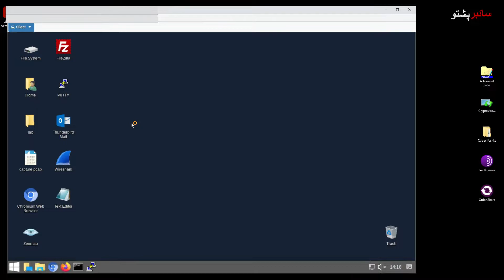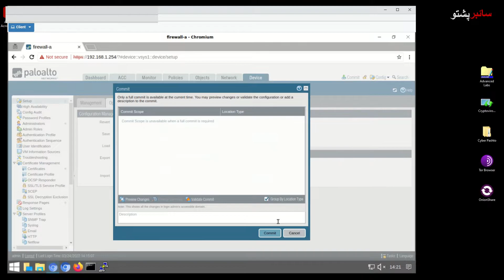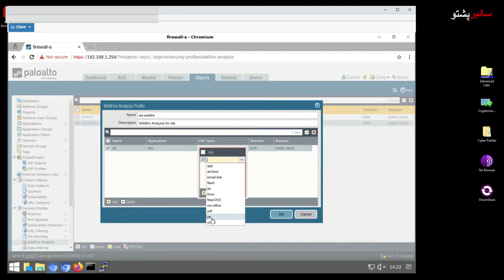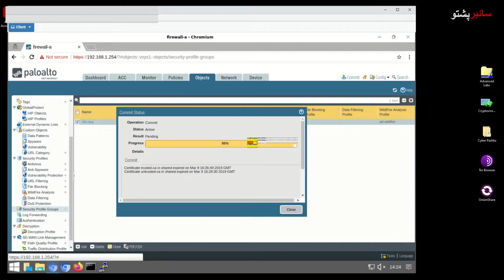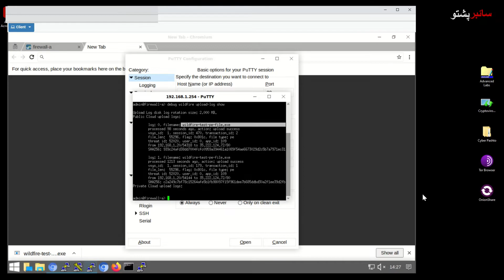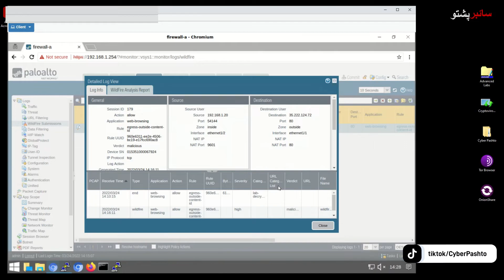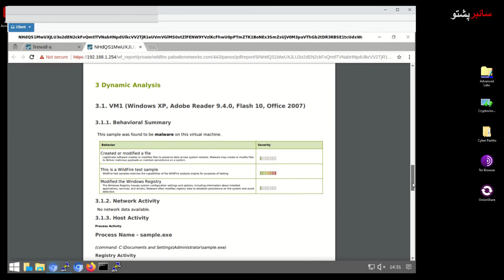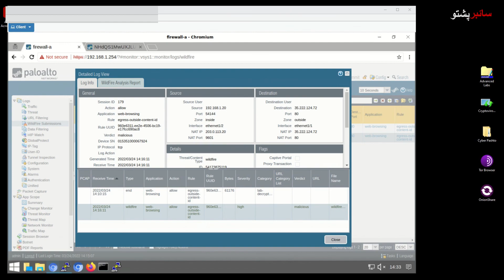Part 3 Cybersecurity Lab 2 Malware Analysis | Cyber Pashto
Cyber Pashto

In this lab, part 3 cyber security level 2, you will learn, different tasks.
✅ Configuring and Testing a Wildfire Analysis Security.
✅ Profile and Examine the Wildfire Report.
           وائلڈ فائر تجزیہ سیکیورٹی کو ترتیب دینا اور جانچنا۔ ✅
                    وائلڈ فائر رپورٹ کی پروفائل اور جانچ کریں۔ ✅
Malware Analysis:
Malware analysis is the study or process of determining the functionality, origin, and potential impact of a given malware sample such as a virus, worm, trojan horse, rootkit, or backdoor.[1] Malware or malicious software is any computer software intended to harm the host operating system or to steal sensitive data from users, organizations, or companies. Malware may include software that gathers user information without permission.